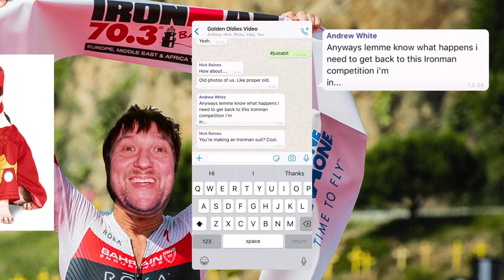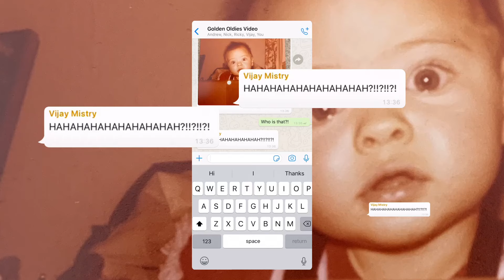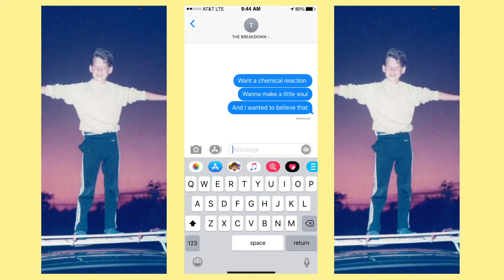Kaiser Chiefs - Golden Oldies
Kaiser Chiefs - Golden Oldies (Official Video)
Taken from Kaiser Chiefs' new album DUCK. Out now

Lyrics

It was only just last Christmas
We decided we would try
To add another little puppy
To our family tonight
Making lists and we were laughing
Too much Bailey's over ice
I have the limits and you miss it
And now we're checking daily twice, yeah

We can talk when we get home
(Golden oldie, golden oldie)
'Cause there are things I'd like to do before we're old
When I get you on your own, alone
And if you wanted to then
I'll show you to my room and we can get into tune

Woohoo, oh-oh
Woohoo, oh yeah
Woohoo, oh-oh
Woohoo, God only knows

Oh, it is a big decision
I don't want to make it light
I can paint the old back bedroom
Blue and pink on different sides (Oh-oh)
I can walk you down the aisle (Oh-oh)
Oh, we'll get married in a rush (Oh-oh)
You can tell me where to shove it (Oh-oh)
Then a shove will come to push, yeah

Want a chemical reaction (Oh-oh)
Want make a little salt (Oh-oh)
And I wanted to believe that (Oh-oh)
I'm the one to rely on, yeah yeah yeah
I go working for your father (Oh-oh)
Family business spraying cars (Oh-oh)
You can stay at home with Reedus (Oh-oh)
Playing games and saving jobs, why?

'Cause we can talk when we get home